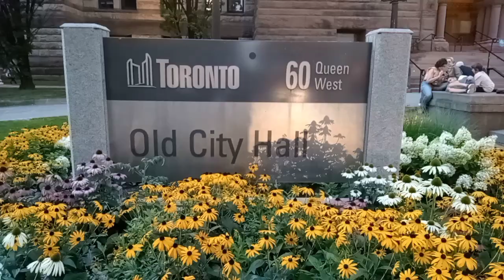Toronto Canada/Old City Hall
Old City Hall at Toronto Canada